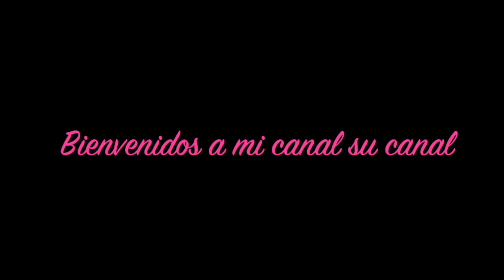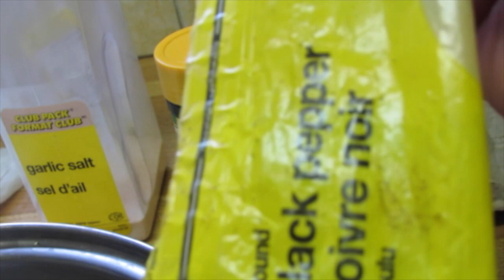💋💞Pollo frito salvadoreno a mi estilo🍗🍗🍷💋💞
This video is about Pollo frito salvadoreno a mi estilo

imovie music